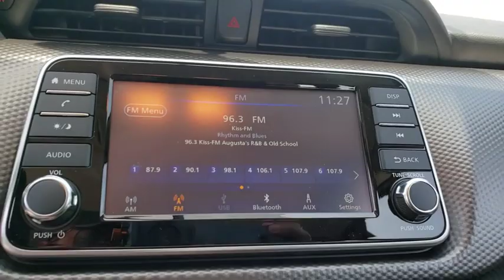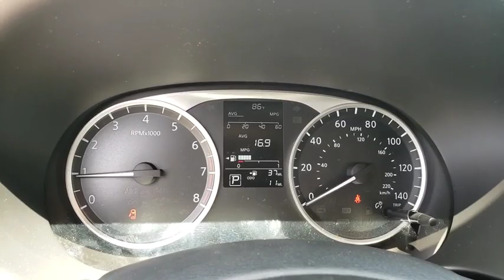2019 Nissan Kicks Augusta, Martinez, Evans, Grovetown, Aiken, North Augusta, GA L515107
Super Black N 2019 Nissan Kicks availabl in Martinez, Georgia at Miracle Nissan of Augusta. Servicing the Augusta, Martinez, Evans, Grovetown, Aiken, North Augusta, GA area.

Super Black 2019 Nissan Kicks S FWD CVT with Xtronic 1.6L 4-Cylinder COMPLIMENTARY 7 YEAR 250,000 MILE LIMITED POWER TRAIN WARRANTY, **2 YRS COMPLIMENTARY MAINTENANCE!!. 31/36 City/Highway MPGbrbrThe Miracle Advantage: This Vehicle qualifies for Complimentary 10 YEAR 250,000 MILE LIMITED POWER TRAIN WARRANTY. HUGE VALUE! See Dealer for Details. 2 YEARS MAINTENANCE INCLUDED WITH PURCHASE!! Price includes: $500 - Nissan Customer Cash - National. Exp. 04/30/2019